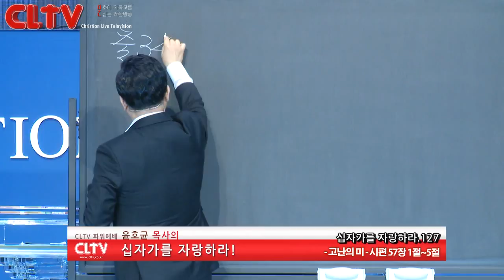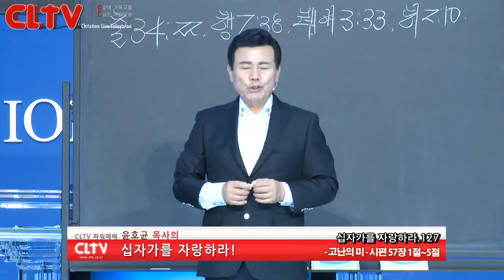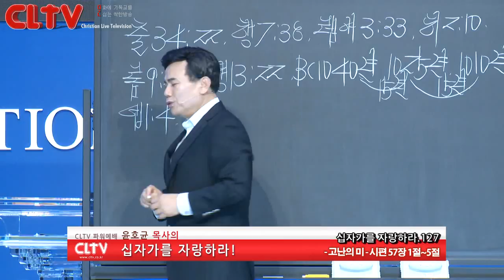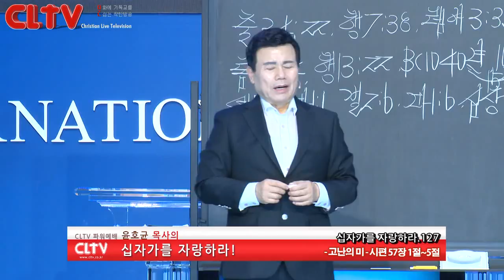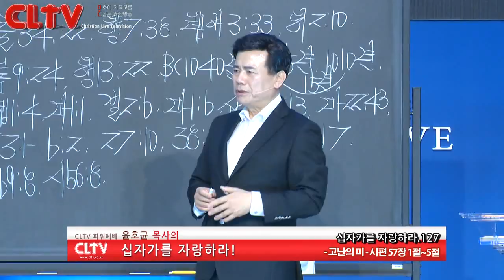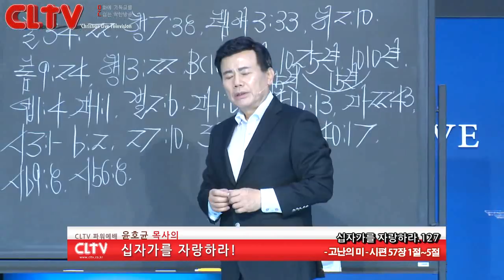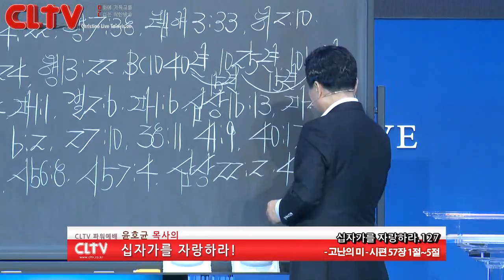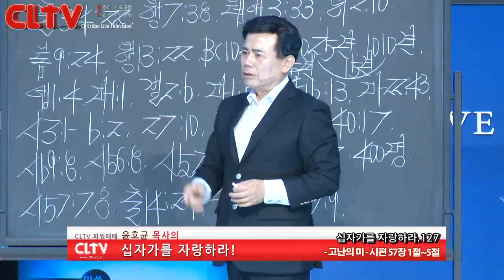CLTV파워예배_십자가를 자랑하라(127회)_'고난의 미' 화광교회(윤호균 목사)